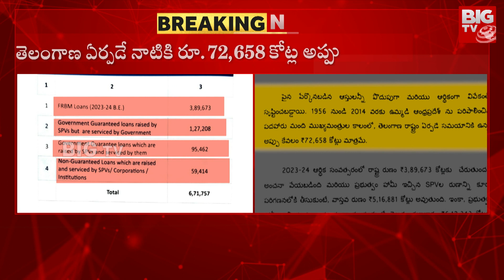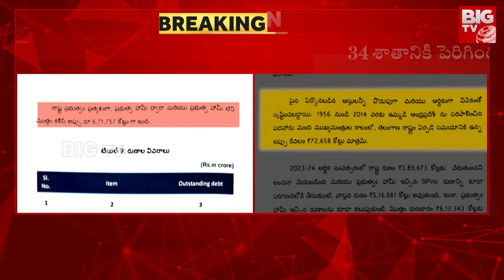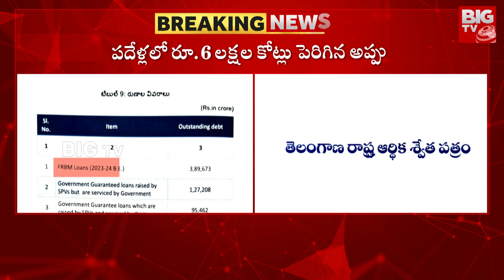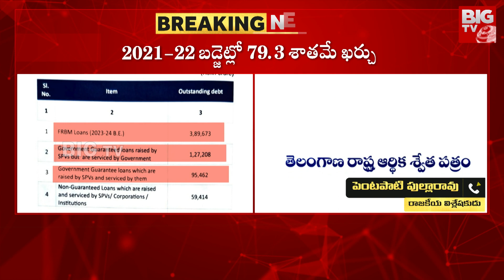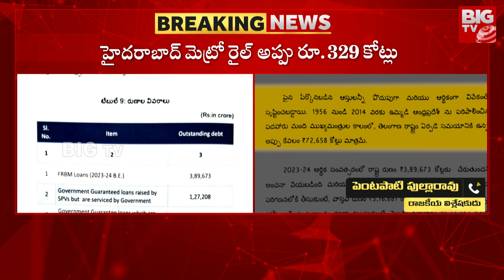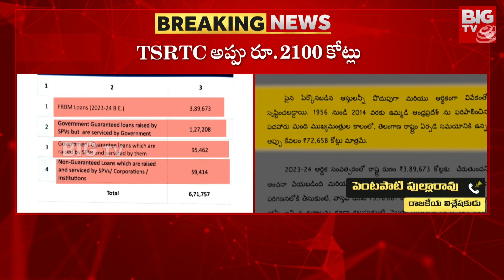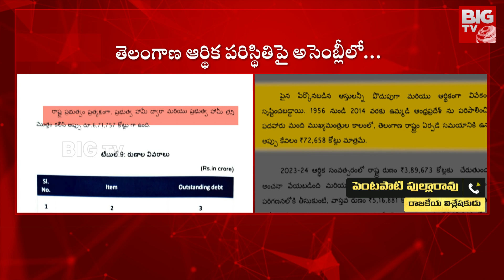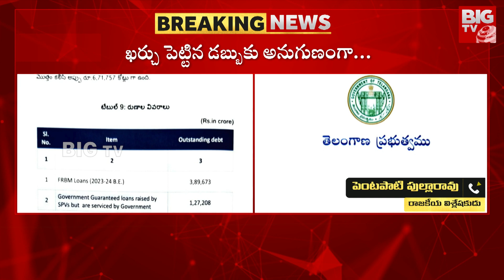Telangana Financial Situation : అప్పుల ఊబిలో కూరుకుపోయిన తెలంగాణ | Bhatti Vikramarka | BIG TV Telugu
Telangana Financial Situation : అప్పుల ఊబిలో కూరుకుపోయిన తెలంగాణ | Bhatti Vikramarka | BIG TV Telugu News Channel